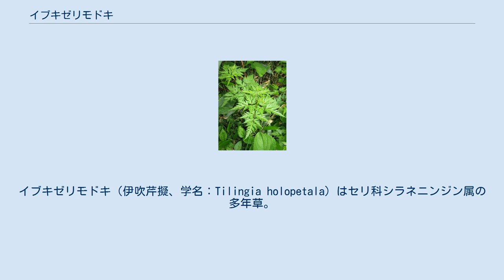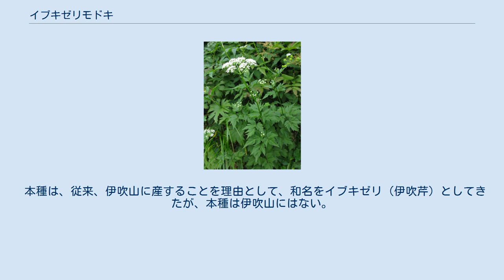イブキゼリモドキ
イブキゼリモドキ（伊吹芹擬、学名：Tilingia holopetala）はセリ科シラネニンジン属の多年草。
別名、ニセイブキゼリ、コイブキゼリ 茎は直立し、上部は分枝し、高さは30-100cmになる。
根出葉と下部の葉には長い葉柄があり、葉は長さ5-10cmで1-2回3出羽状複葉になり、小葉は卵形で羽状に切れ込む。
全体に無毛。
茎頂か、分枝した先端に複散形花序をつけ、5-8個の小散形花序をつける。
花は直径1.5mmの小さな白色の5弁花。
複散形花序の下にある総苞片は線形で1-2個、小花序の下にある小総苞片は線形で数個ある。
果実は長楕円形で、油管は分果の表面側の各背溝下に2-3個、分果が接しあう合生面に4個ある。
 日本固有種。
北海道、本州中部以北に分布し、山地帯から高山帯下部の草地や林縁などに生育する。
 本種は、従来、伊吹山に産することを理由として、和名をイブキゼリ（伊吹芹）としてきたが、本種は伊吹山にはない。
伊吹山に産する本来の「セリ」はセリモドキ（芹擬）であるので、本種はイブキゼリに似て非なるものという意味から、和名をイブキゼリモドキ（伊吹芹擬）と改名された。
同じようにニセイブキゼリは村田源(1974)による改名である。
 種小名（種形容語）holopetala は、「完全なる花弁の」の意味。
タイプ標本は1879年に飯豊山で採集されたもの。